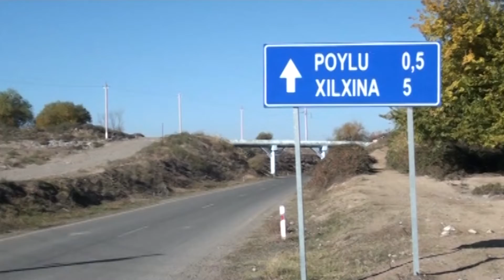Ağstafada 2 nəfər dəm qazından zəhərlənib